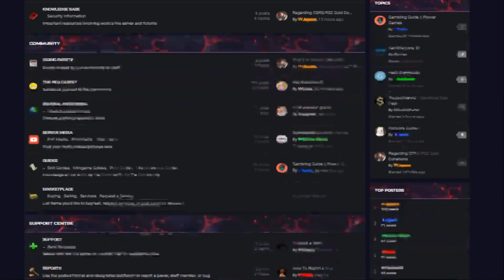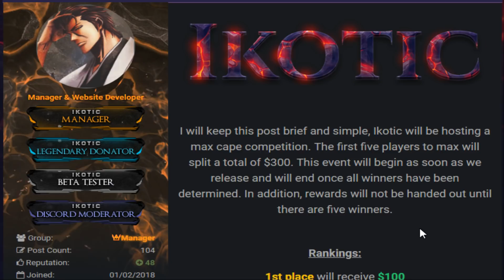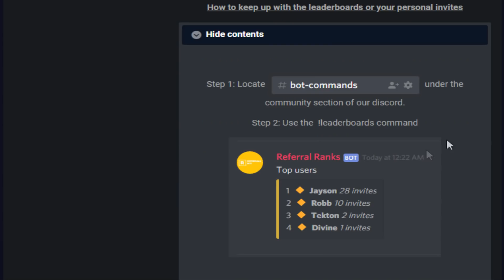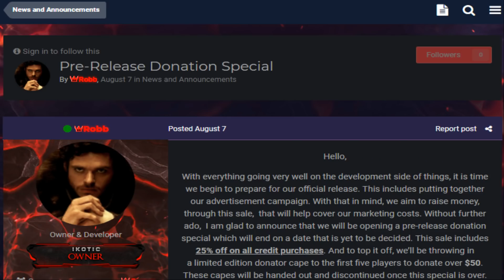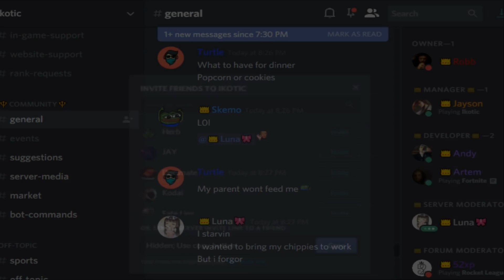*DO NOT IGNORE THIS VIDEO* : This Server Is Going To Be Amazing (AUGUST 18TH, 3PM EST) - Ikotic RSPS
Finally, a GOOD upcoming release! Catch my Livestream on release day!
- Comment your FORUM name
Sometimes I choose the first commenter to win so having post notifications on helps a lot!